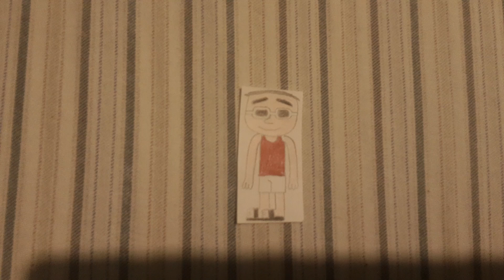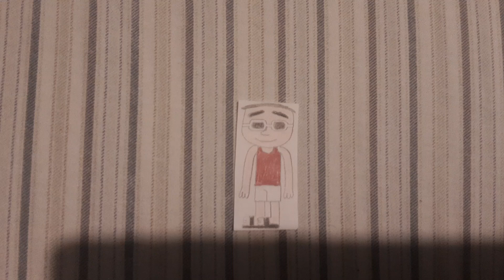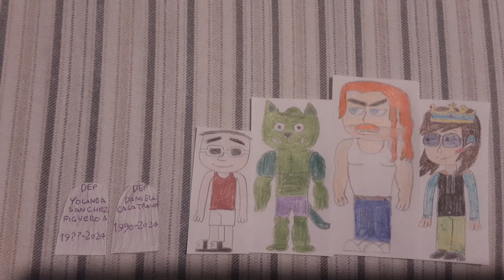Triste Noticia: Yolanda Sanchez Figueroa y Daniela Calatrava Ambas Mueren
En este video es en el homenaje a Yolanda Sanchez Figueroa la alcaldesa de la pequeña-ciudad Cotija de La Paz tras sufrir ataque arma de fuego y Daniela Calatrava tras sufrir cáncer de mamá :'(

En El Minuto 2:12 es año nacimiento a 1989, no 1990, es que me confundi este año nacimiento en el tumba de daniela

Crédito para todos, En especialmente a ambas
caminohacia6000suscriptores caminoha